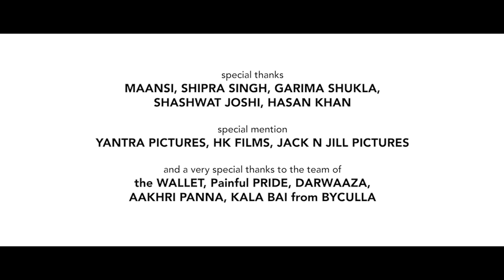PICTURE abhi baaki hai : Saumitra Singh | Rajat Arora | Shiprartz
AN ODE TO THE EVERLASTING SPIRIT OF INDIAN FILM INDUSTRY

Special Thanks
Maansi
Shipra Singh
Garima Shukla
Shashwat Joshi
Hasan Khan

Special Mention
Shiprartz
Yantra Pictures
HK Films
Jack N Jill Pictures

Very Special Thanks To The Team Of
the Wallet
Painful PRIDE
Darwaaza
Aakhri Panna
Kala Bai from Byculla

Directed and Film Edited By
Saumitra Singh

Voice Over and Written By
Rajat Arora

Concept By
Saumitra Singh